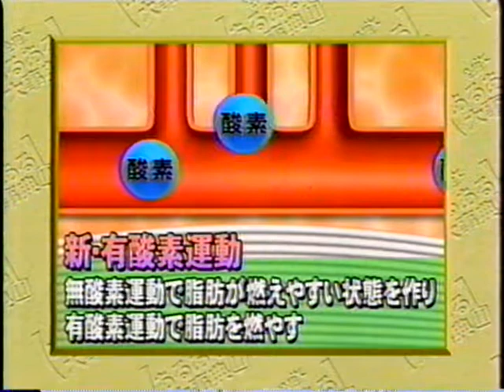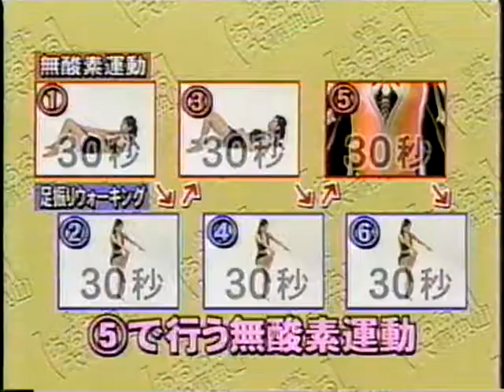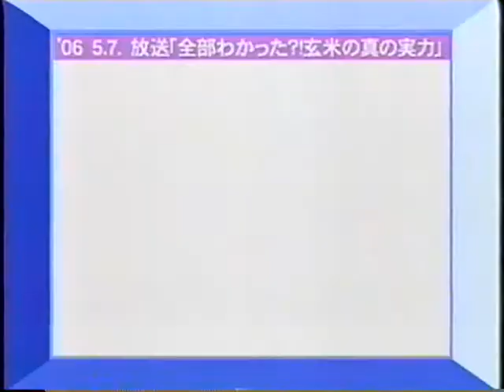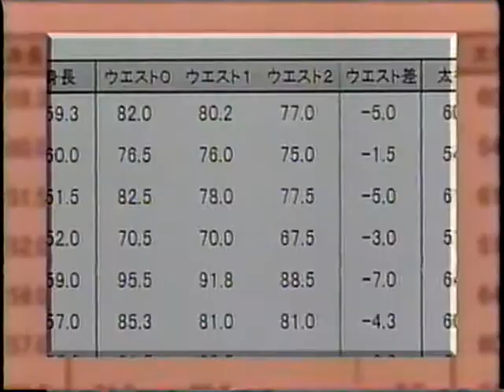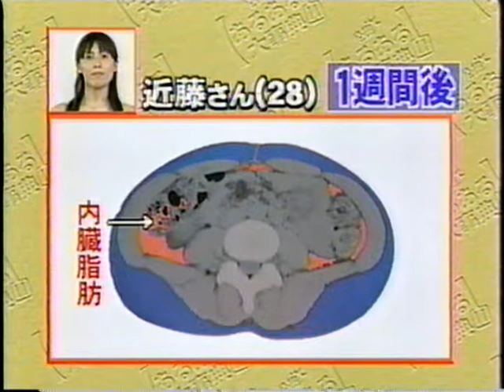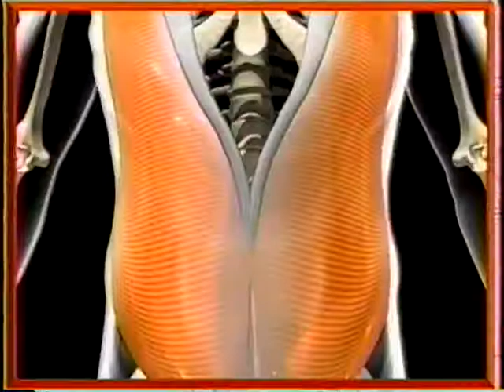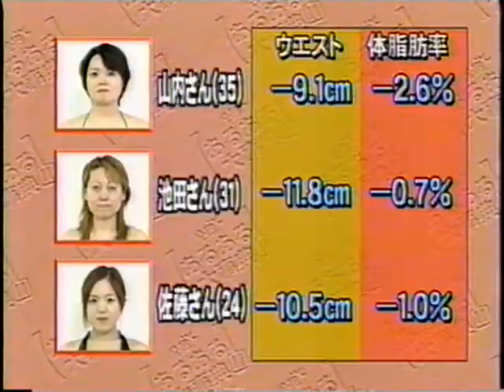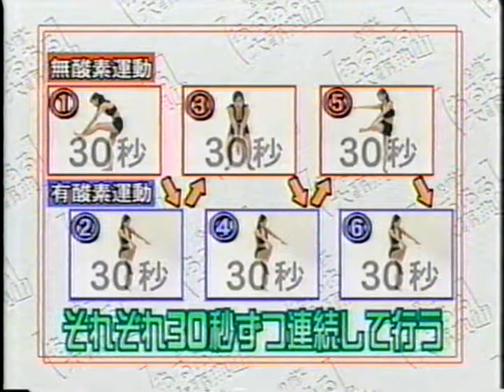腹ヤセ最強プログラム